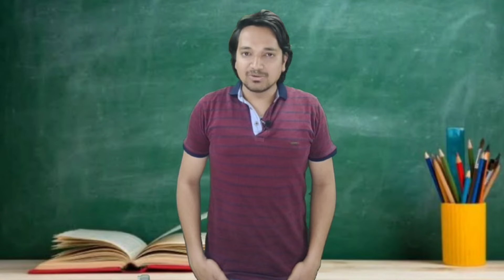मैडम, आप मेरे मन से बात कर लो || Madam, Talk To My Mind || MR.KK